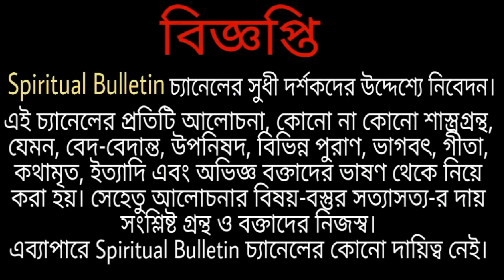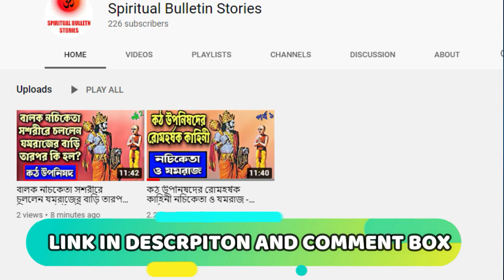অত্যাশ্চর্য মহাসাধক স্বামী গহনানন্দের অনন্য সাধারণ মহাজীবন পর্ব - ১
Swami Gahanananda (October 1916 – 4 November 2007), the 14th President of the Ramakrishna Order, was born in the village of Paharpur in Sylhet District (now in Bangladesh) in October 1916. Known as Naresh Ranjan Roy Choudhury in his pre-monastic days, he joined the Ramakrishna Order at its centre in Bhubaneswar in January 1939 at the age of 22. He received initiation (mantra diksha) in 1939, brahmacharya in 1944 with the name 'Amrita-chaitanya' and Sannyasa from Swami Virajananda Maharaj, the then-President of the Order. He was greatly influenced by the dedicated lives of some of the monks of Ramakrishna Order, especially Swami Prabhananda (Ketaki Maharaj), who was his cousin in his pre-monastic life. He had also once met Swami Abhedananda, a direct disciple of Ramakrishna. He served at the Advaita Ashrama, Kolkata, from 1942 to 1952 and at Shillong centre from 1953 to 1958.